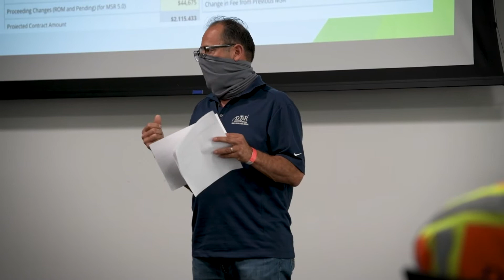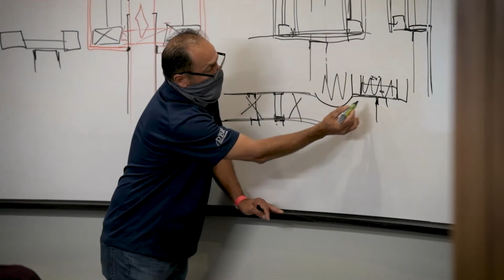Builders at our Core: Carlos Moreno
Carlos Moreno is committed to working safely, not because it is a rule, but because he believes in his heart it is the right thing to do. Hear from the superintendent about how to promote a culture of safety onsite. Hint: It starts with committing to yourself

Note: Video was captured following COVID-19 safety protocols.